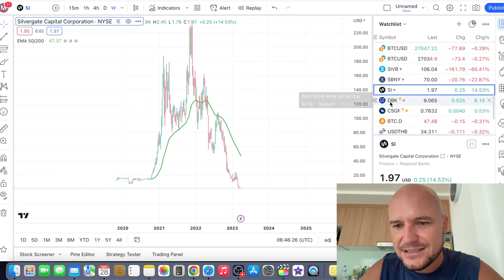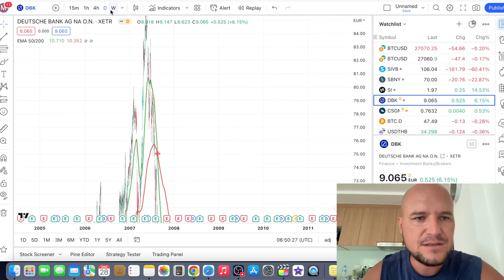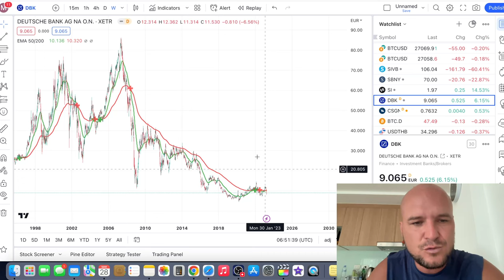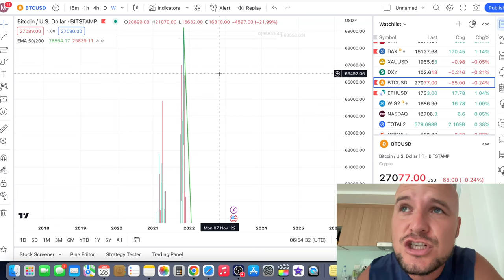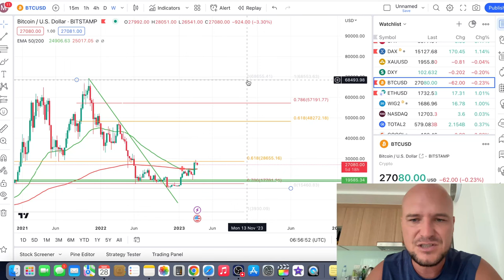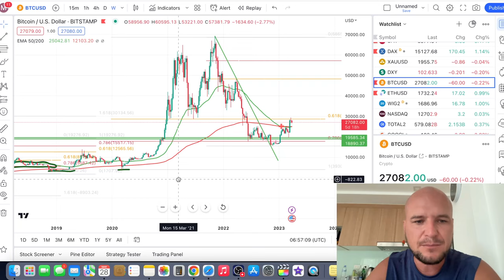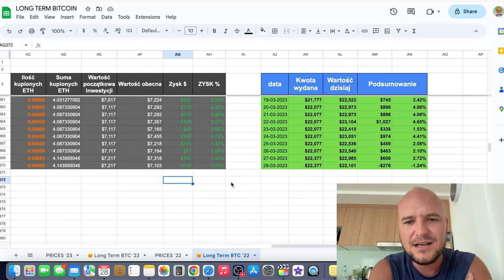Kryzys Bankowy Nabiera Tempa Jest Coraz Gorzej: Część 2 - WYKRESY - KUPUJĘ BITCOINA | MMAJERSKI